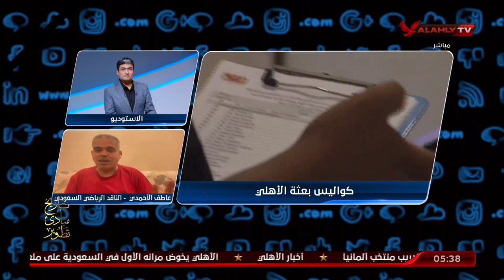عاطف الأحمدى الناقد الرياضى السعودى يتحدث عن وجود الاهلى بالسعودية وتوقعاته عن السوبر الافريقى